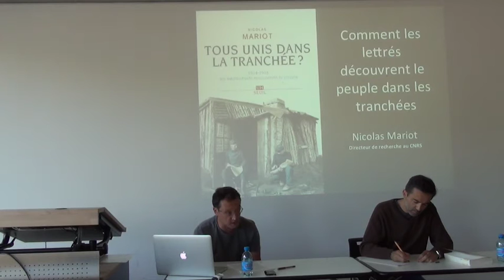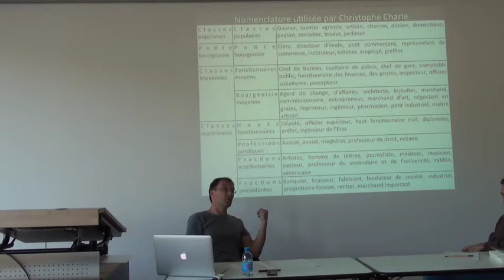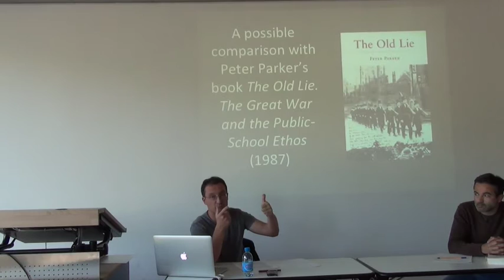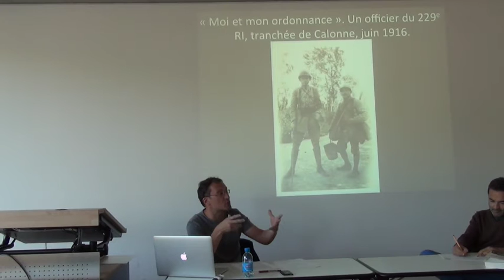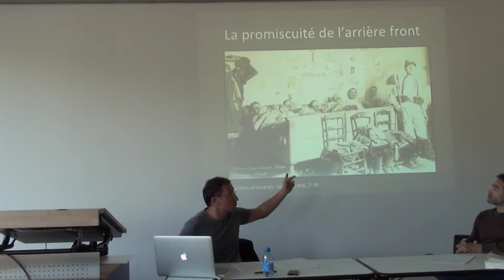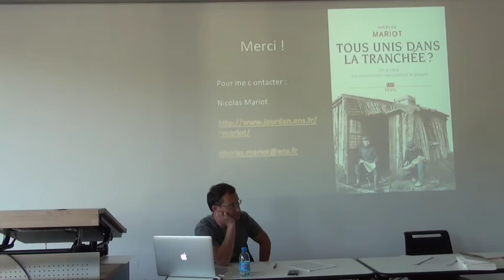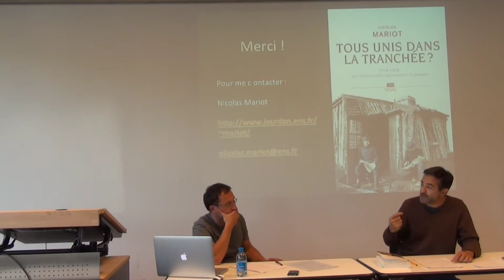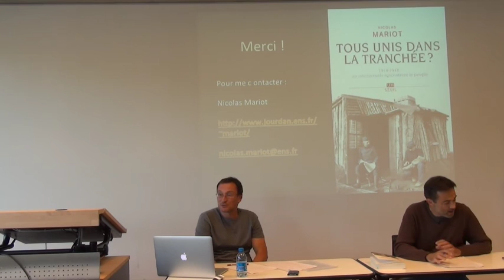Nicolas Mariot - Tous unis dans la tranchée ? Les intellectuels rencontrent le peuple (CRAPUL/UNIL)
Conférence de Nicolas Mariot, directeur de recherche au CNRS (CESSP - Paris 1), sur son livre Tous unis dans la tranchée ?, Editions du Seuil, 2013. Discussion d'Olivier Fillieule (CRAPUL).